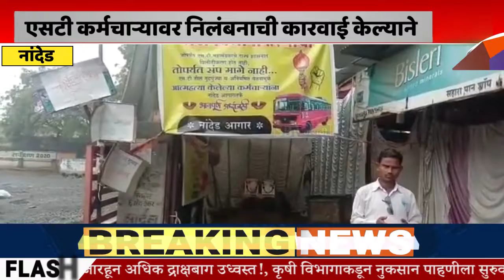Nanded | एसटी कर्मचाऱ्यावर निलंबनाची कारवाई केल्याने कर्मचाऱ्याचे हृदयविकाराचा झटक्याने दुःखद निधन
नांदेडमधील एसटी कर्मचाऱ्यावर निलंबनाची कारवाई केल्याने कर्मचाऱ्याचे हृदयविकाराचा झटक्याने दुःखद निधन, जिल्ह्यातील सर्व आगरांवर पसरला शोककळा.@